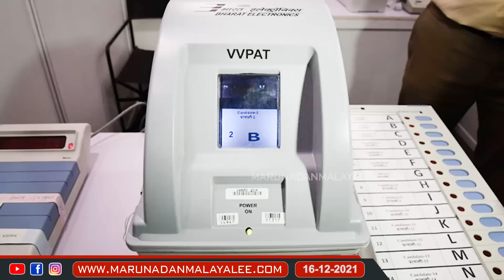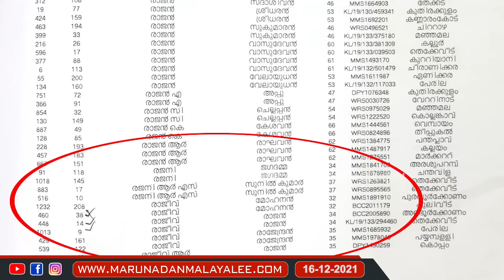കുരുപൊട്ടുകാർക്കായി മോദിയുടെ രണ്ടു കതിനകൾ കൂടി.. I Indian government new bills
വീണ്ടും ഞെട്ടിക്കാനൊരുങ്ങി മോദി.. രണ്ടു കിടിലൻ നീക്കങ്ങൾ..